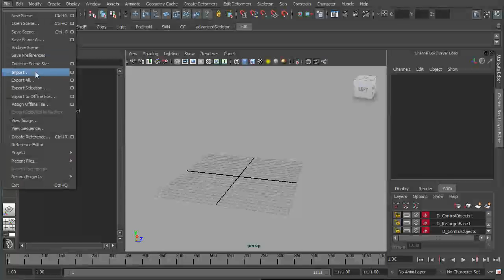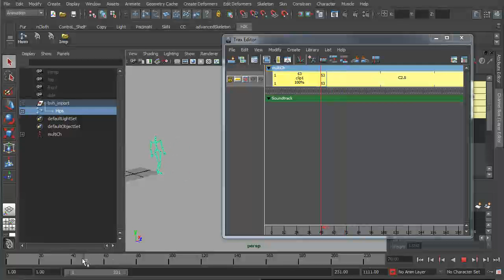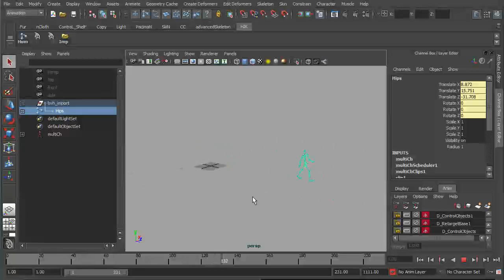Loop تضبيط الحركات في التراكس اديتور